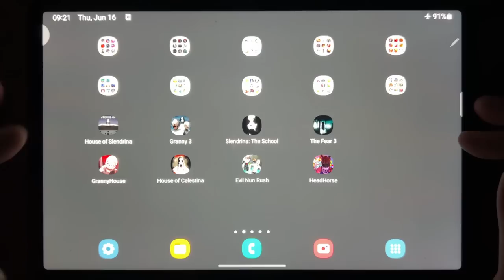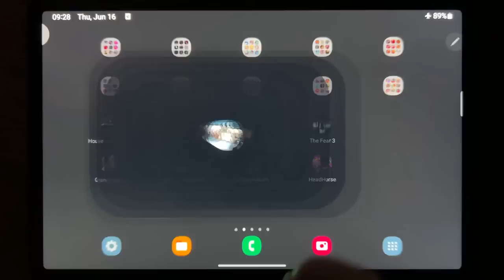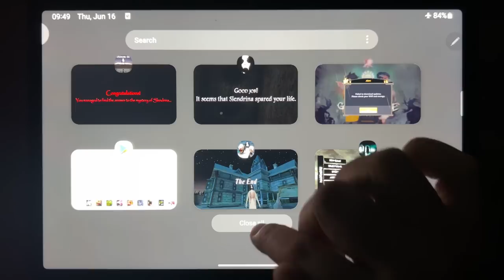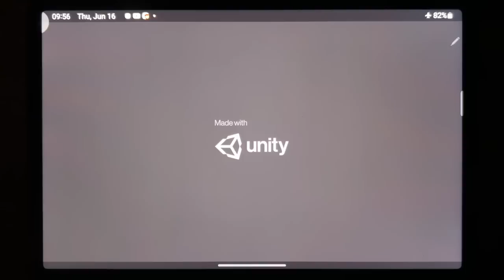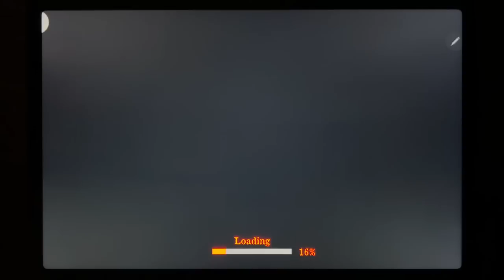House of Slendrina, Granny 3, Slendrina The School, The Fear 3, Granny House, House of Celestina...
House of Slendrina, Granny 3, Slendrina The School, The Fear 3, Granny House, House of Celestina, Evil Nun, Rush, Head Horse